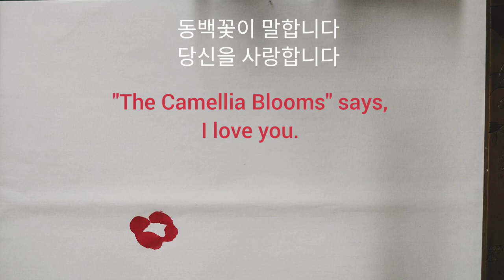동백꽃그리기 Drawing camellia flowers.동백꽃말/진실하고 겸손한 마음으로 당신을 사랑 합니다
진실하고 겸손한 마음으로 당신을 사랑 합니다
동백꽃의 꽃말입니다

사람도 이런 마음으로 서로 사랑한다면 행복하겠지요

오늘은 동백꽃을 그리고
동백꽃을 좋아하는 동박새도
그려 봅니다

겨울에 피는 동백은
벌이나 나비가 없어
새들을 불러 수정 하려고
꽃속에 꿀을 준비한다고 합니다

동박새는 꿀을 먹고
동백꽃은 수정을 하니
서로 좋은 관계 입니다

동박새는 참새처럼 작고
연둣빛 머리와 날개를 가진
귀여운 새 입니다

 I love you with a sincere and humble heart.
It's the meaning of camellia flowers.

If people love each other with this kind of heart,
I'm sure you're happy.